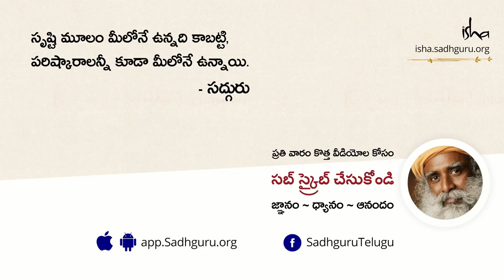తాంత్రికులు శవాలను ఎలా నడిపిస్తారు? How Tantrics Make Dead bodies walk?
కొంత సమయం క్రితమే మరణించిన వ్యక్తి  మృతదేహం నుంచి మరలా జీవాన్ని క్రియాశీలం చేసే "సూర్య స్పర్శ" అనే  యోగ ప్రక్రియ గురుంచి సద్గురు వివరిస్తున్నారు.